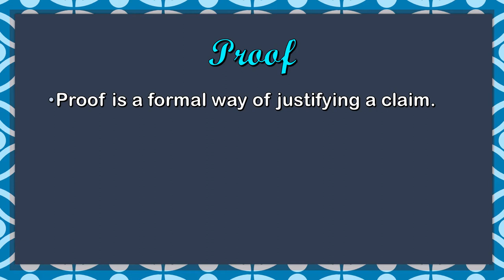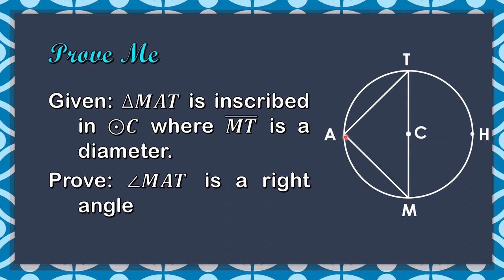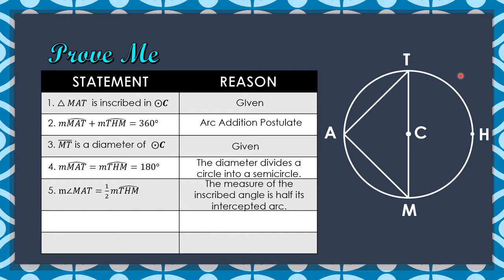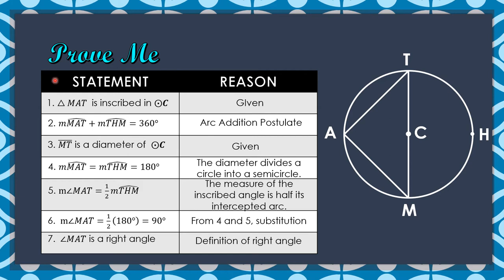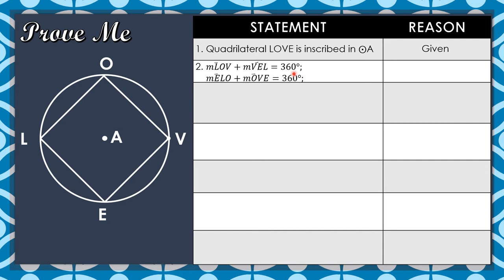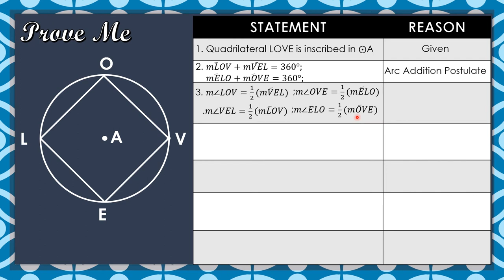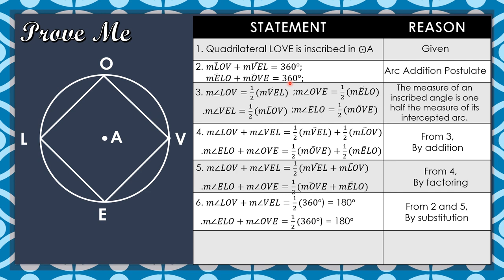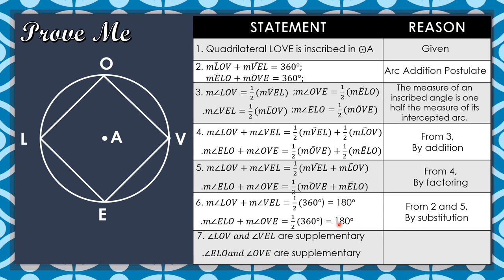25 Proving Theories Involving Circles